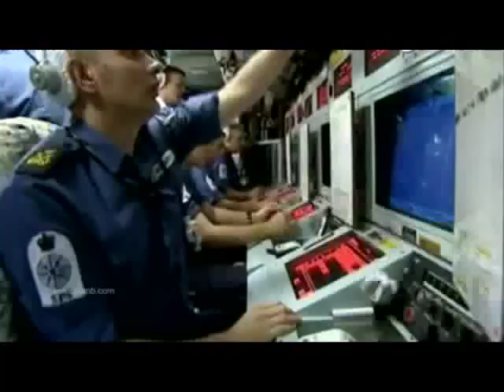Speaker Seekers "Sonars"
*An HD edited video inspired by the Speaker Seekers - "Sonar" song  -  Sit back, Relax and enjoy the journey!

The Speaker Seekers "Sonar" is Produced by: Kevin Danielz and Shawn Wayne